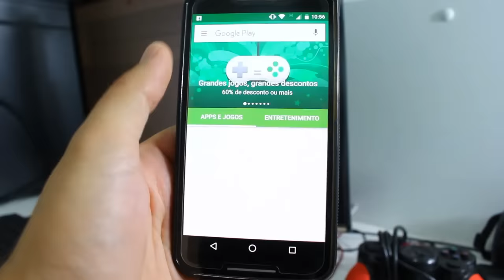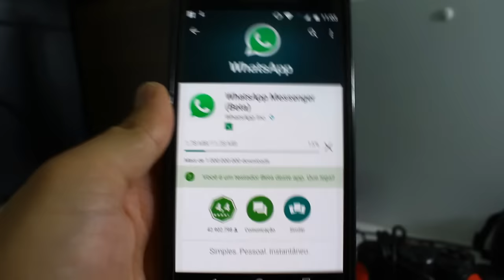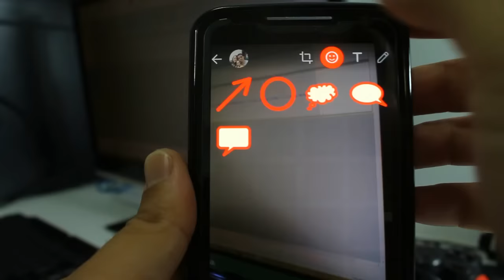DESBLOQUEAR NOVAS FUNÇÕES ESCONDIDAS DO WHATSAPP - TORNE-SE UM TESTADOR BETA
Vou estar mostrando uma novidade muito legal que saiu no whatsapp, mais para você ter as funções, você deve se tornar um testador beta do aplicativo, e é isso que eu vou ensinar também no vídeo.